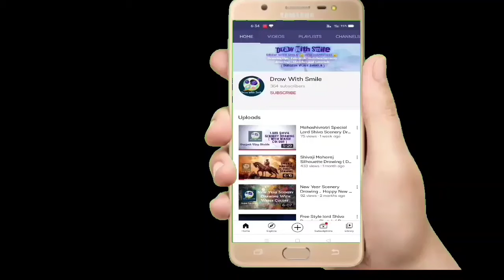Mother Day Special Sketch ( Draw With Smile 😊 )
Keep supporting and keep motivating ...

Listen ad-free with YouTube Premium
Song
Nuvve Samastham
Artist :- Yazin Nizar, Shreemani, Devi Sri Prasad
Album :- Maharshi
AdityaMusic (on behalf of Aditya Music (India) Pvt. Ltd.); SOLAR Music Rights Management, BMI - Broadcast Music Inc., Polaris Hub AB, The Royalty Network (Publishing), and 6 music rights societies